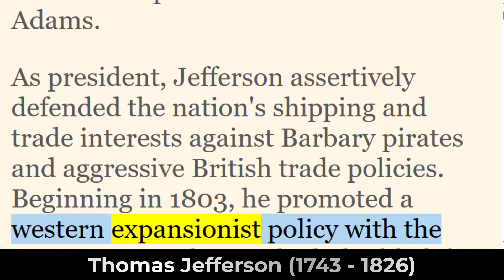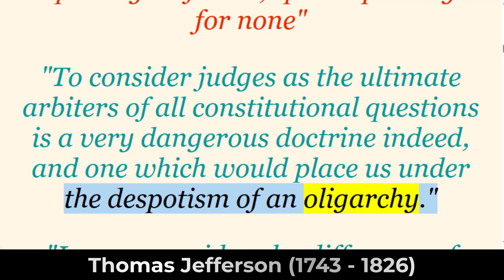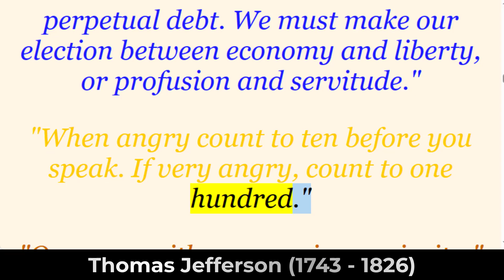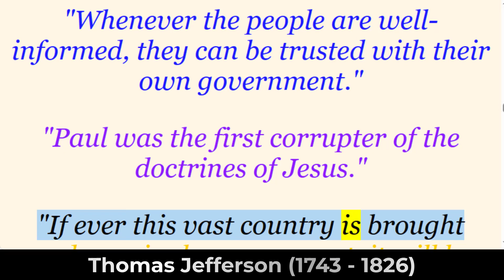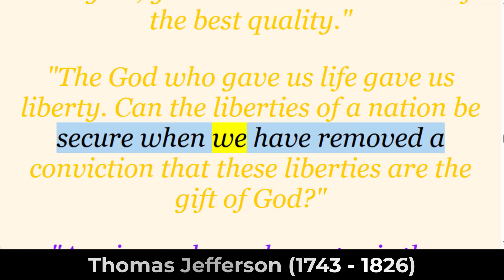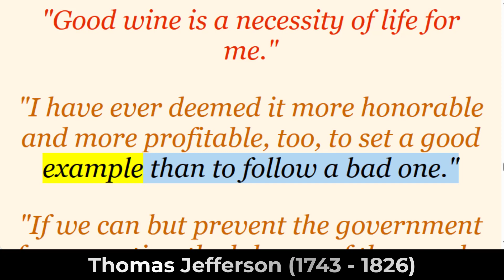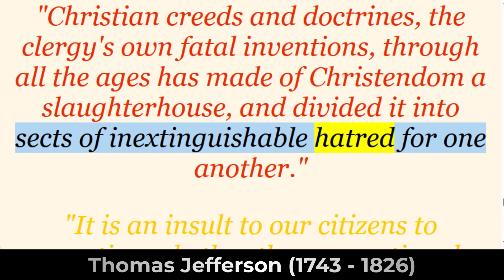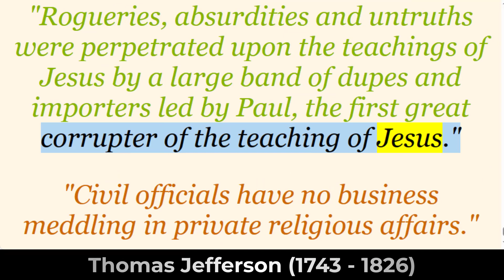Thomas Jefferson’s Most Poignant Quotes on Life